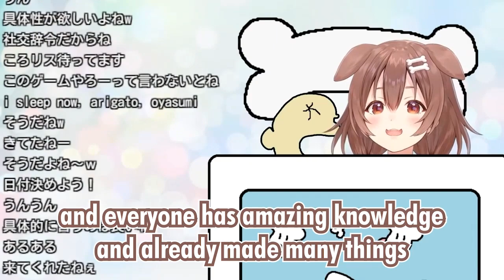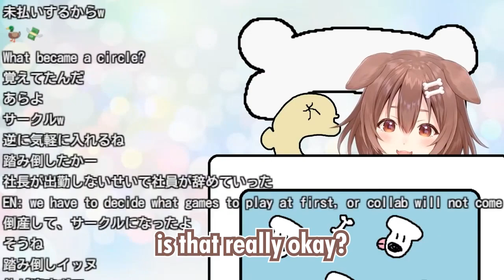Flare Goes ATATATATA, Roboco in Towa's Kids Corner, Korone about Minecraft, Miko NO BABY!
Time Stamp :
00:00 ~ Shiranui Flare
00:53 ~ Roboco
01:59 ~ Inugami Korone
03:36 ~ Sakura Miko